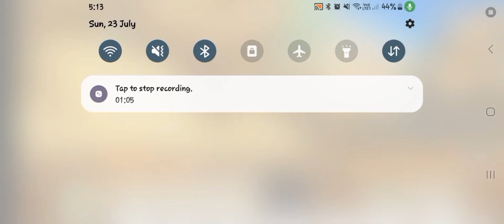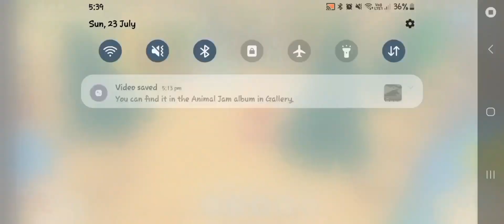ajpw! new Sandcastle den decoration and tips! nature look